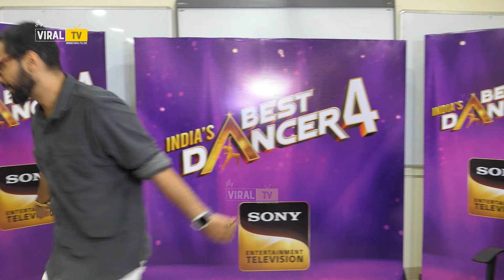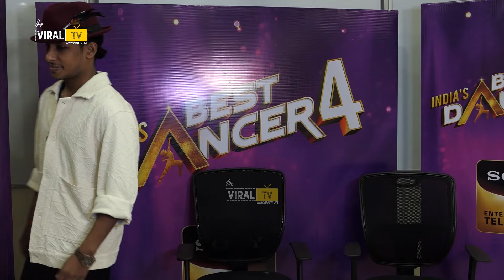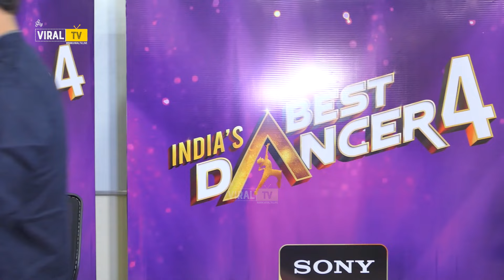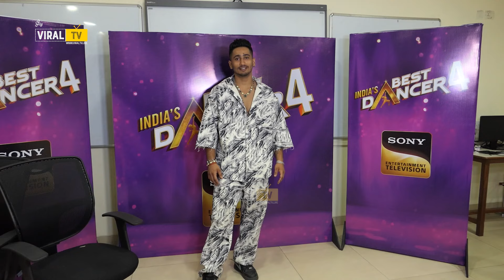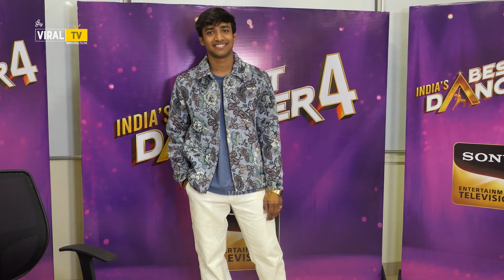UNCUT - India’s Best Dancer Season 4 | Press Meet | Punit Pathak, Shivanshu, Anjali, Vipul, Aniket